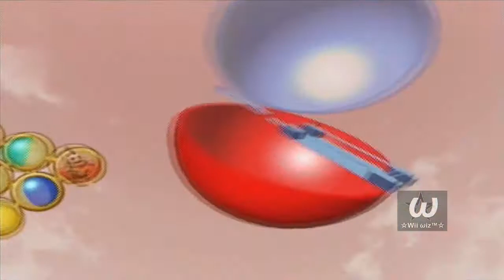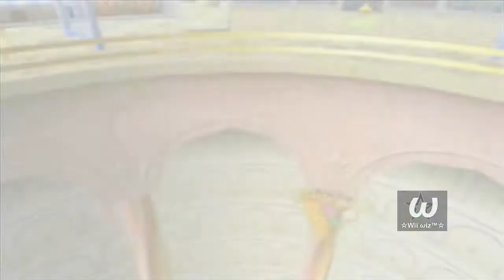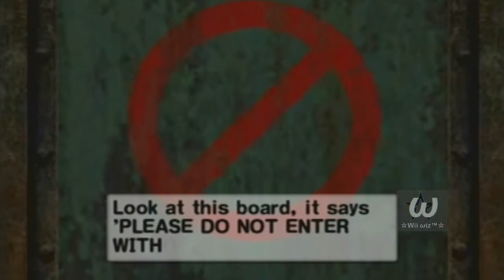WiiWiz Plays - Super Monkey Ball 2 [5] (Amusement Park)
A peaceful Island full of monkeys are under a tasteful demise, Thanks to Dr. BAD BOON. It's up to AIAI and his friends to stop him in this big scheme. Join me, ☆Wii wiz™☆, as one of the biggest puzzle and party games on the Gamecube comes to life with Super Monkey Ball 2.

Now we have some fun exploring the amusement park which is our next destination...

Recorded in April 2013. Originally published on May 13th 2013